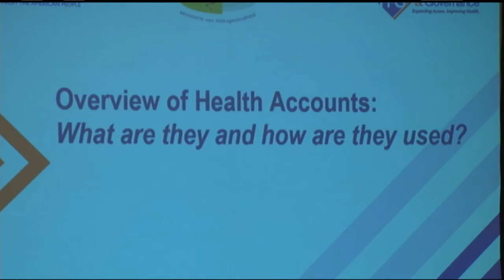09 12 2017 Launch Surinaams Gezondheids Studie Verslag